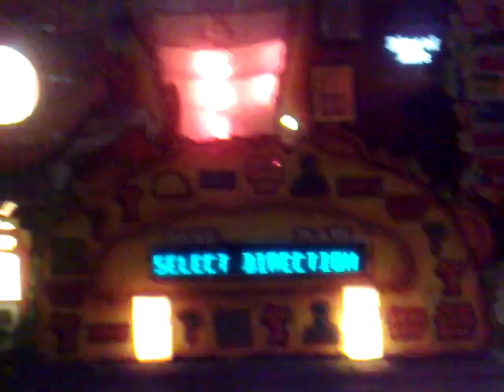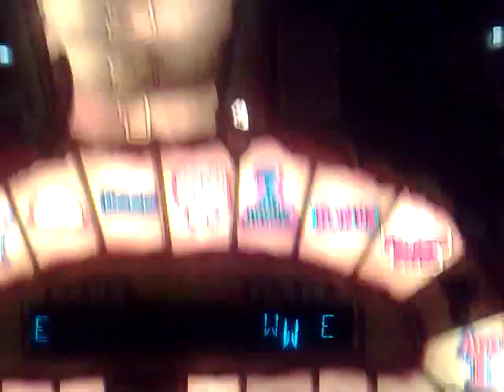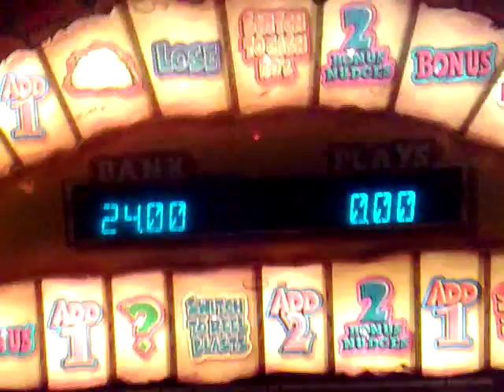barcrest - King kebab streak in london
nice run of this fruit machine with mr bar in the background